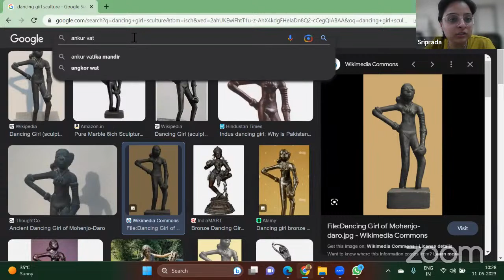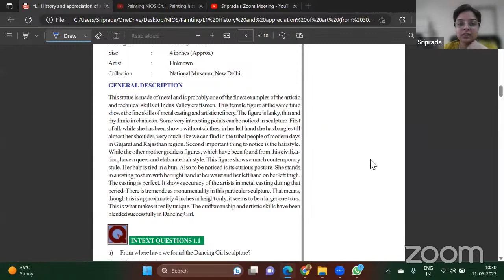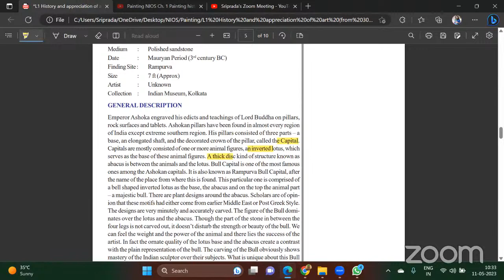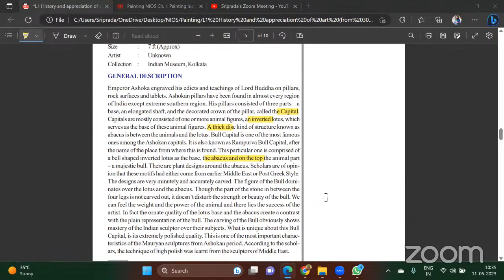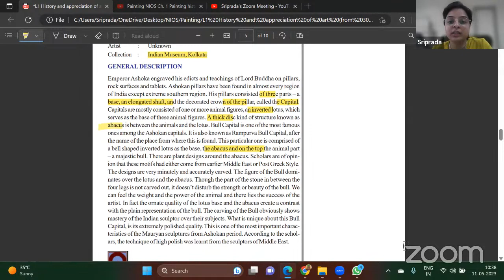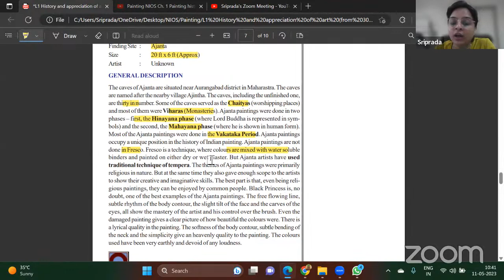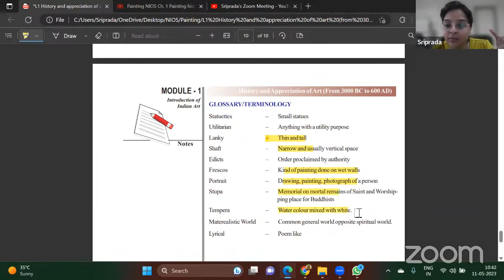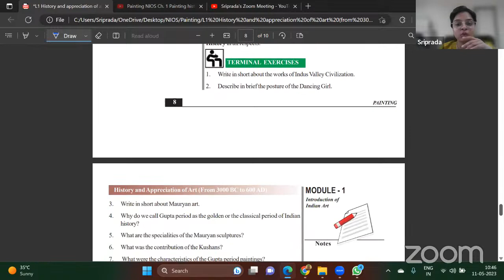Painting NIOS Ch. 1 Painting history and art 3000 BCE to 600 - session 2